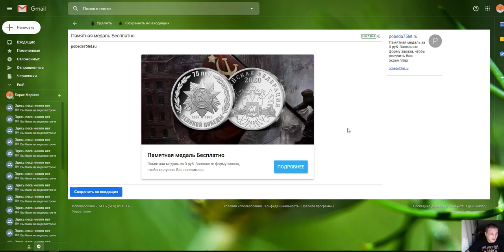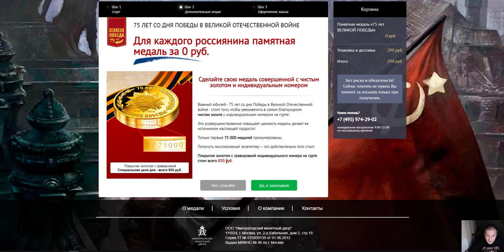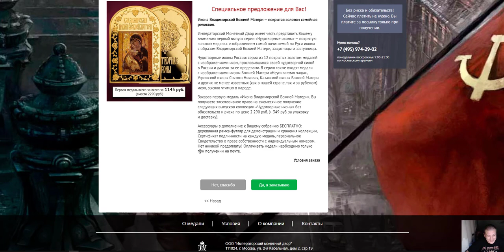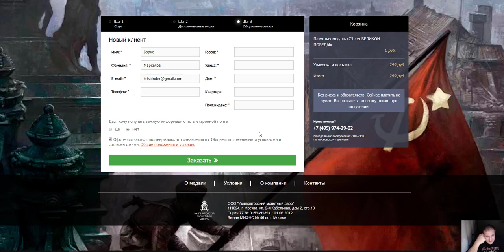Памятная медаль Бесплатно Памятная медаль за 0 руб Заполните форму заказа, чтобы получить